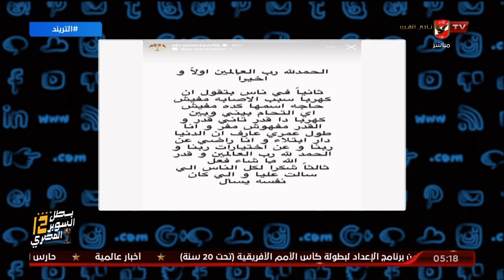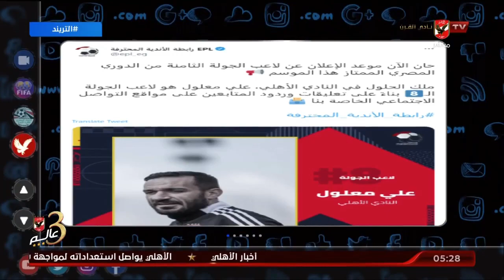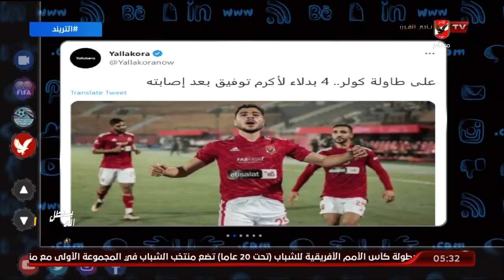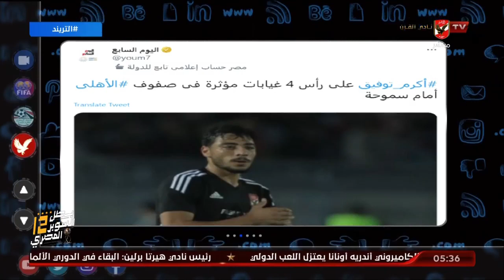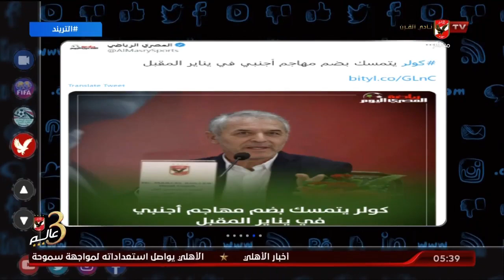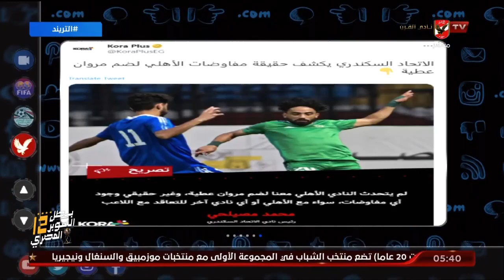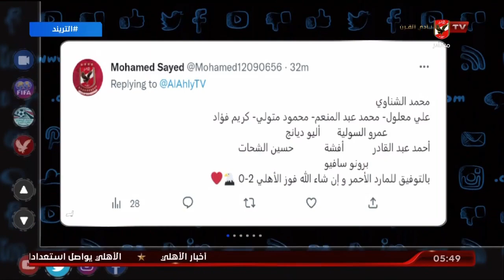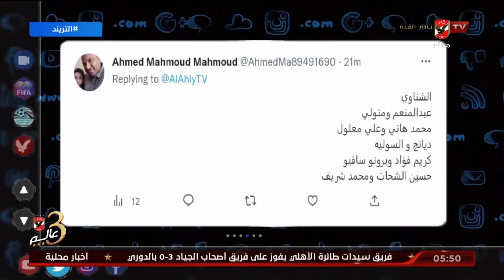حلقة التريند تقديم أمير هشام | 24 - 12 - 2022